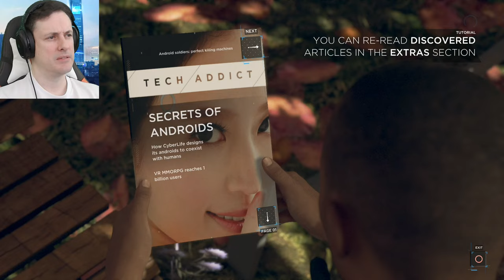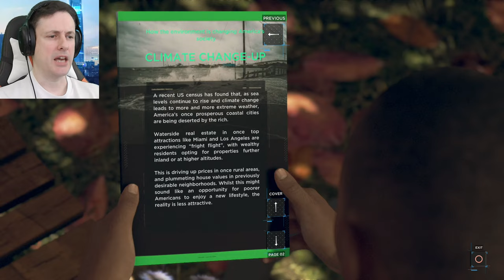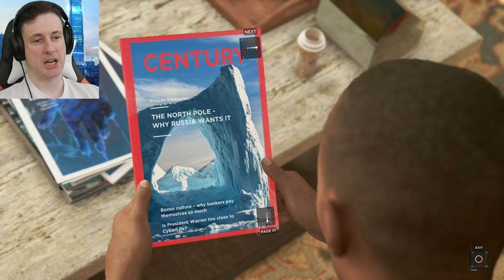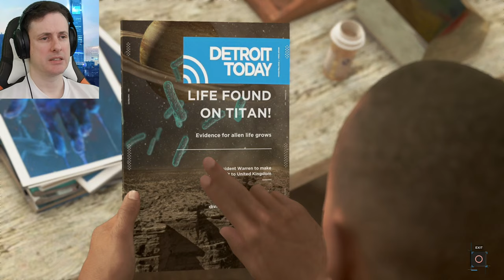Markus' Linear Story Part 1, Detroit: Become Human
Detroit Become human, the game where there are so many choices, choices that make a huge impact on the story of the game. What kind of story will I subject the characters to in my play though?

This play through has been edited into a linear story line with Conner’s story being told first, then Kara and then finally Markus.

Detroit: Become Human is based on Quantic Dream's 2012 technology demonstration Kara, which also starred Curry. To research the setting, the developers visited Detroit, Michigan. The script took writer and director David Cage over two years to complete. They built a new engine to complement the game and cast hundreds of actors before commencing the process of shooting and animation. Philip Sheppard, Nima Fakhrara, and John Paesano served as composers for Kara, Connor, and Markus, respectively. It was released for the PlayStation 4 in May 2018 and Microsoft Windows in December 2019.
Detroit: Become Human was met with generally favourable reviews from critics, who praised the setting, visuals, smaller moments in the story, main characters, their voice actors, the impact choices had on the narrative, and flowchart feature, but criticised the motion controls, mishandling of historical and thematic allegories, and aspects of the plot and characters. The game is Quantic Dream's most successful launch, with sales exceeding 3 million.

Detroit: Become Human is an adventure game played from a third-person view, which is subject to a set and controllable perspective. There are multiple playable characters who can die as the story continues without them; as a result, there is no "game over" message following a character's death. The right analogue stick on the DualShock controller is used to interact with objects and observe one's surroundings, the left is for movement, and R2 scans an environment for possible actions; the motion controls and touchpad are also employed. Via quick time events and dialogue decisions, the story will branch out depending on which choices are made. These can be viewed in a flowchart during and immediately after a given chapter; the player can rewind to certain points in the story to reshape decisions in the event of regret. Certain scenes feature countdowns, which force the player to think and act quickly. Levels abound with magazines for players to read. The playable characters are: